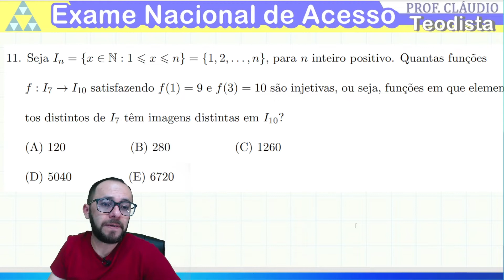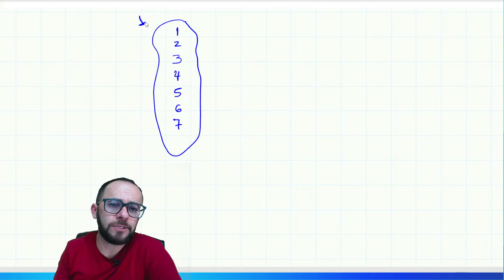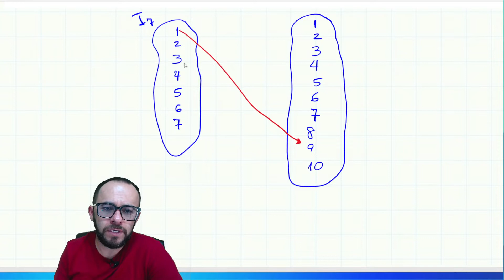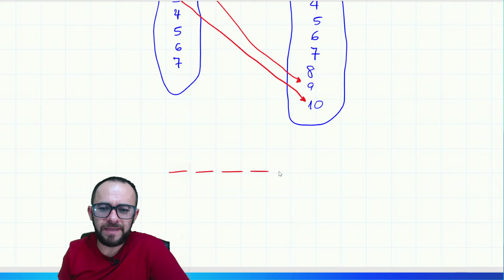📢 ENA 2016 - QUESTÃO 11 - PROFMAT - COMBINATÓRIA FUNÇÕES INJETIVAS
11. Seja In = {x ∈ N : 1 6 x 6 n} = {1, 2, . . . , n}, para n inteiro positivo. Quantas fun¸c˜oes f : I7 → I10 satisfazendo f(1) = 9 e f(3) = 10 s˜ao injetivas, ou seja, fun¸c˜oes em que elementos distintos de I7 tˆem imagens distintas em I10?